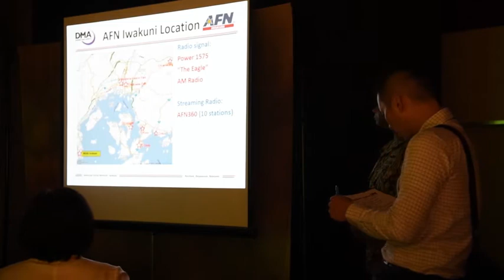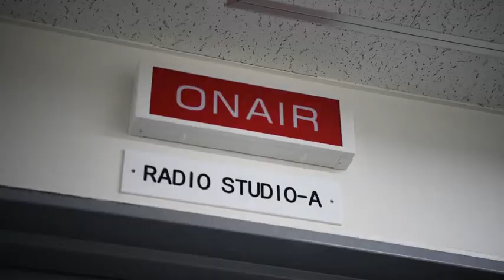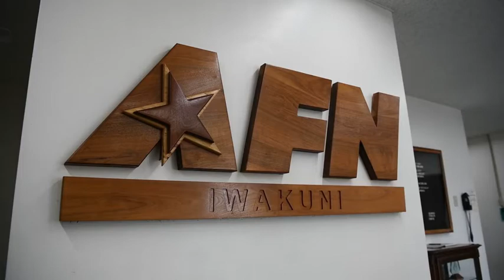Waki City council members visit MCAS Iwakuni (B-Roll) (2019) 🇺🇸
🔴 [Author]:
Video by Petty Officer 3rd Class Kyleigh Williams

🔴 [Unit]:
AFN Iwakuni

🔴 [Location]:
Iwakuni, Yamaguchi, Japan

🔴 [Description]:
This video contains footage of Waki City council members visiting and touring Marine Corps Air Station Iwakuni's American Forces Network building. To view the story involving this footage, search “Waki City council members visit MCAS Iwakuni (Package/Pkg)”

🔴 [VIRIN]:
190625-N-XA496-0001